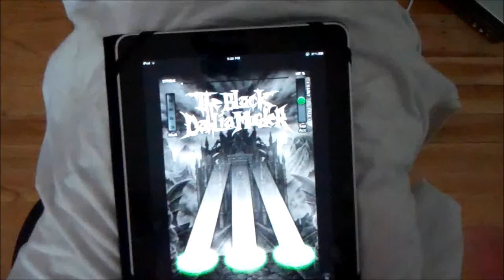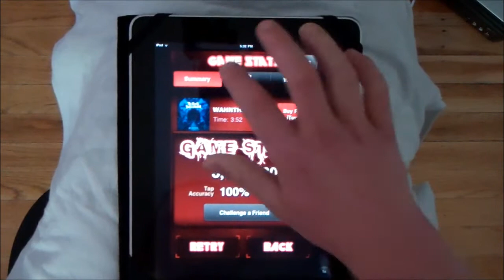Tap Tap Reloaded - What a Horrible Night to Have a Curse by The Black Dahlia Murder 100% FC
This was my second time FCing...the first time I forgot to press record -_-